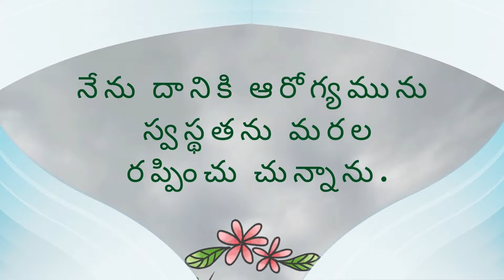Today Hebron Calendar Verse || 2 JUNE 2022 || Telugu&English || SPH Lakshmipuram